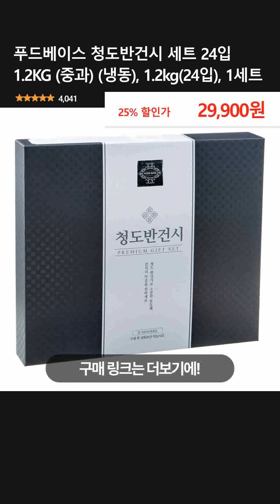푸드베이스 청도반건시 세트 24입 1.2KG (중과) (냉동), 1.2kg(24입), 1세트